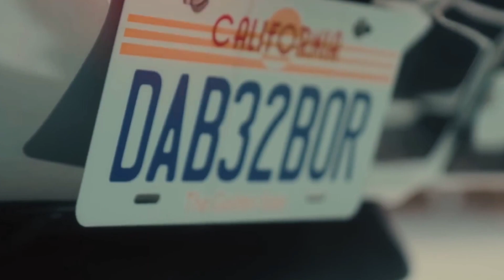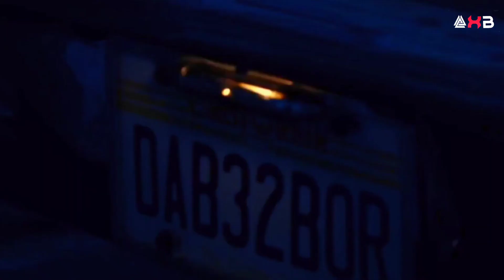King Shit x U and Me | Latest Mega Mashup 2024 | ft_SHUBH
PROD BY : AHMAD XBEATS 🌟

Uploded for promotional and preview purposes only

King shit and you and me Mashup Song
King shit Punjabi Mashup Song
King shit latest Song
U and Me Mashup Song
U and Me Punjabi Mashup Song
King shit and you and Me Mashup By SHUBH 🙌
Show your love and keep supporting us 🤗💫✨